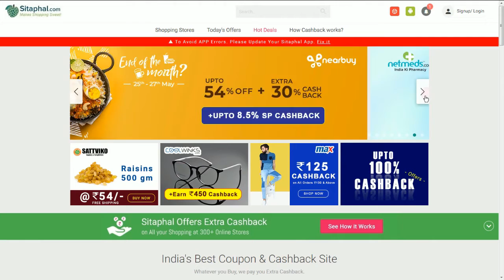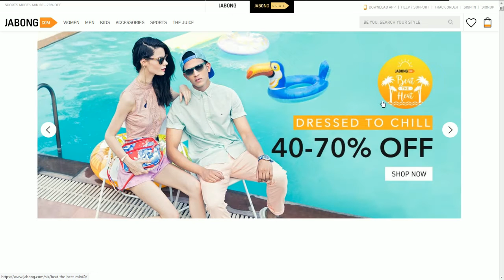Intro: What is Sitaphal.com ? | How does Cashback website work?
Sitaphal.com is the best coupons, discount deals and cashback platform among all the reward websites in India. You can earn extra cash on all purchases made at popular online stores and also save money with our exclusive Vouchers on Shopping, local deals and recharges. You can also use our services on the go with our Android Mobile App.